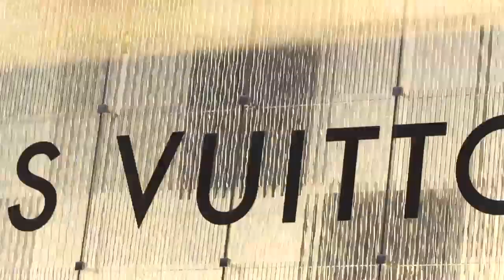THASA : Mark Abbott In Hong Kong (Teaser)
Shooting Sport Channel,MC-Mark Abbott,THASA(Airsoft Practical Shooting Team) in Hong Kong Open 2012, 22-26 June 2012